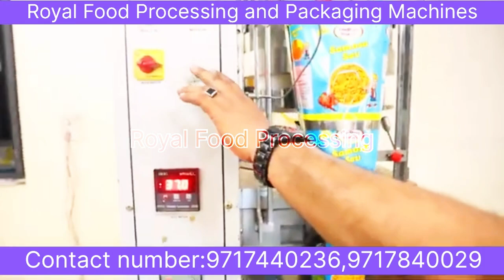🤑बस एक मशीन लगाओ और लाखो कमाओ |💥 Namkeen Production Business | Snack Food Processing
Savory Snack Production
Namkeen Production Business
Indian Snack Manufacturer
Namkeen Supplier
Snack Food Processing
Namkeen Wholesale
Namkeen Factory
Traditional Indian Snacks
Snack Manufacturing Industry
Custom Namkeen Production
Healthy Namkeen Options
Spicy Snack Manufacturing
Namkeen Exporter
Authentic Namkeen Recipes

About videos:
In this video I show you that How to Start Namkeen manufacturing business in India step-by-step with full details.

Also Visit Channel.

Note: We are not taking any guarantee of profit or loss. Every business profit and loss depend on location, competition and local market situation. You must research yourself  before start any type of business. This video is only education purpose & information Purpose.